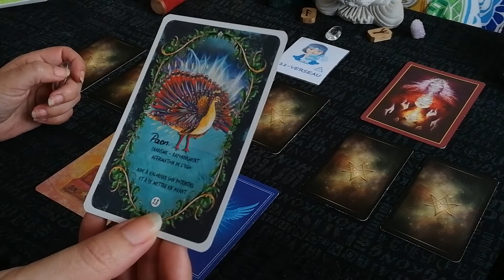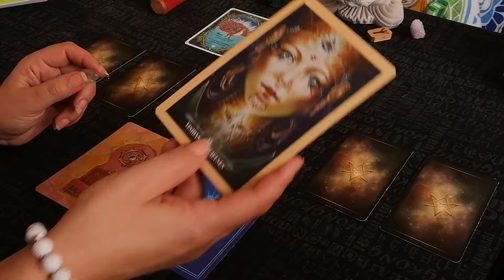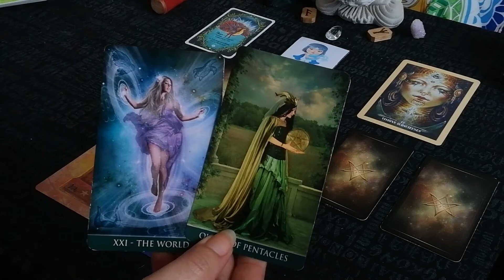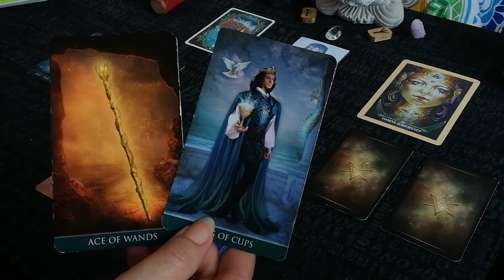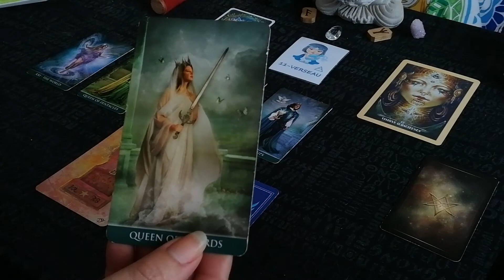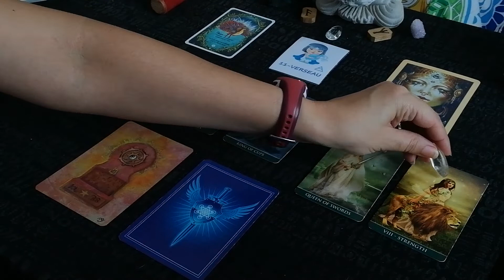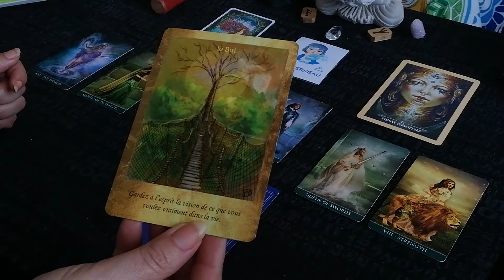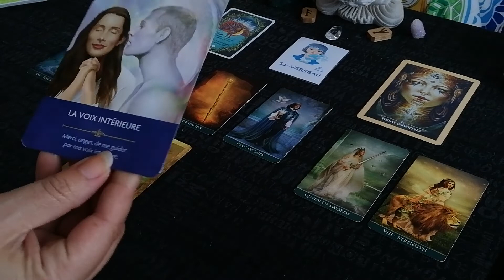Verseau ♒sept 2019